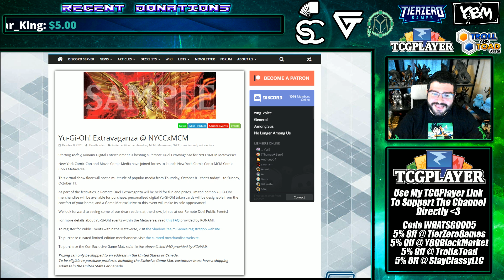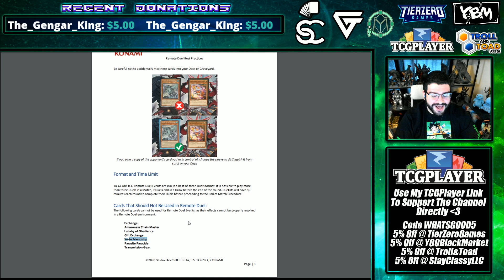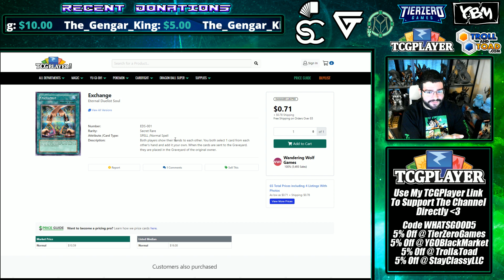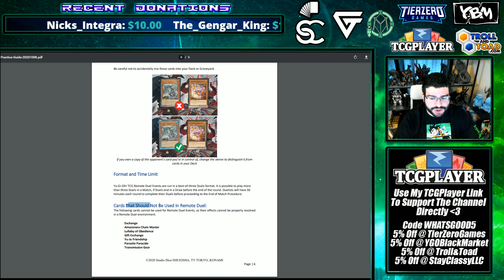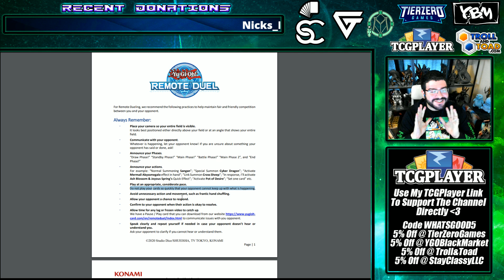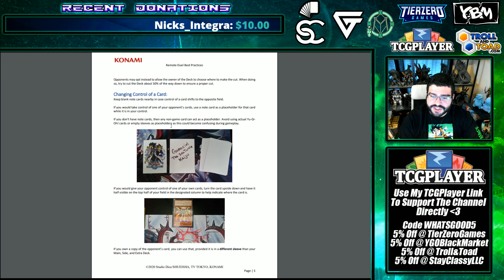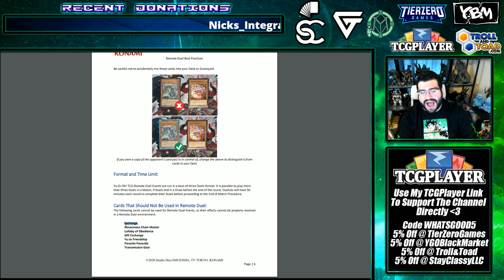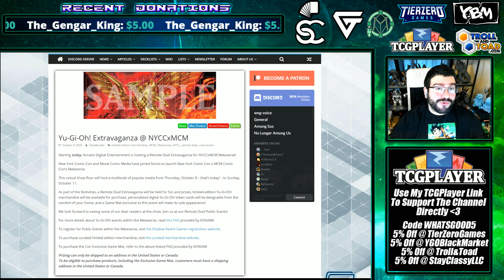The Official Yu-Gi-Oh Remote Duel Banlist & Rules! Yikes for Infernobles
0:00 - The List
2:06 - The Biggest Hit
3:50 - Rules to Follow
6:10 - Different Time Limit
6:36 - Why Moore Time is Needed
8:08 - Their Suggestions